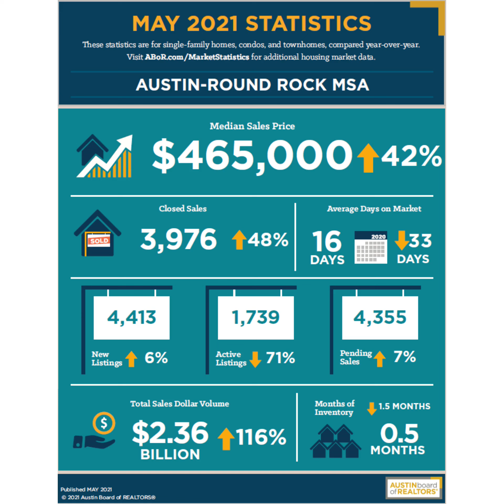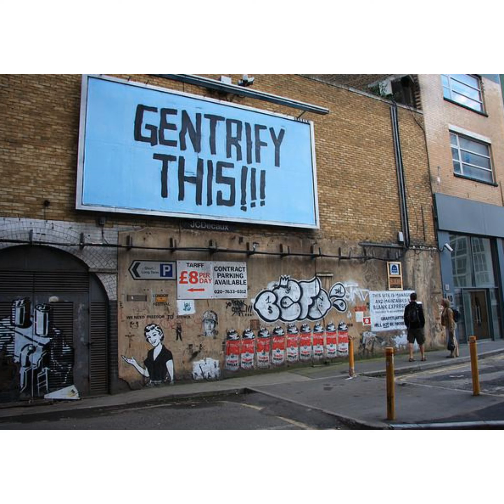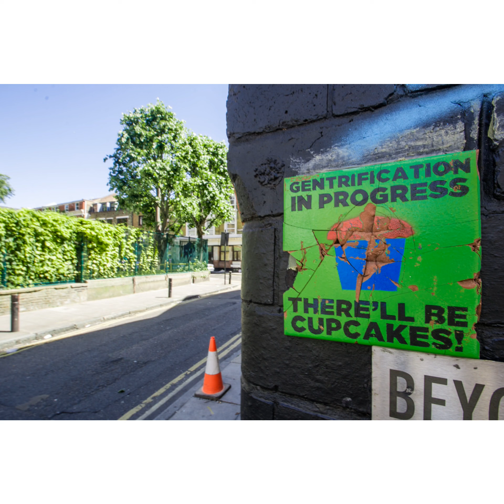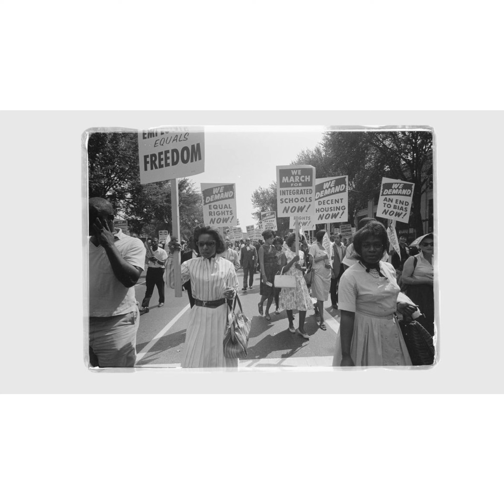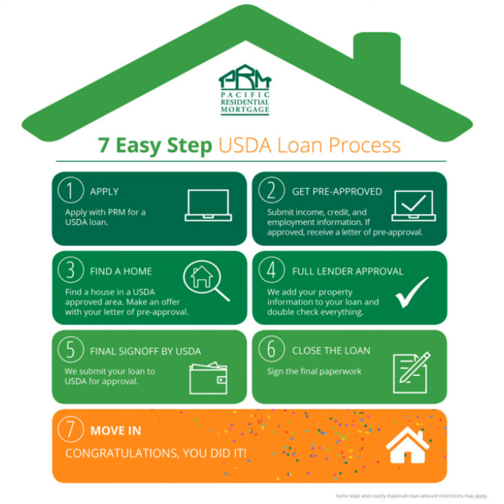Yard Waste and MESS!!!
For a group who complains about GENTRIFICATION and GENERATIONAL WEALTH. Y'all sure can't do yard work